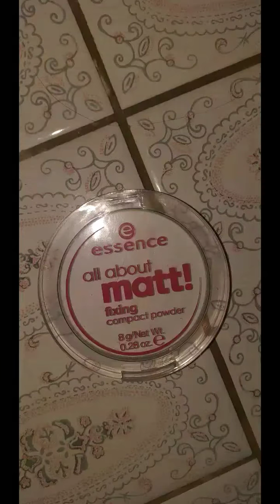My DIY GESIG PRIMER met Amandel Olie!